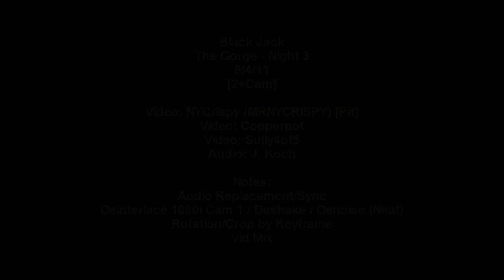Black Jack - 9/4/11 - [2+Cam / Sync] - The Gorge - Night 3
Spell on you